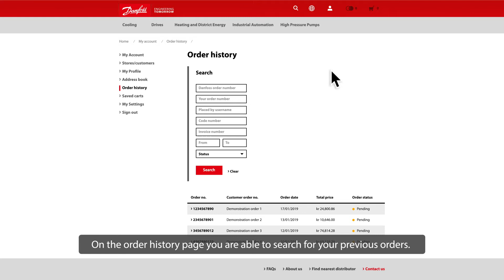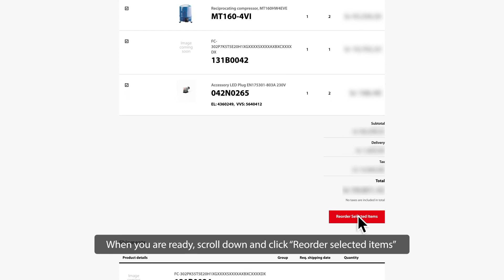Order history and reordering items on Danfoss Product Store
The video about order history and reordering items on Danfoss Product Store.